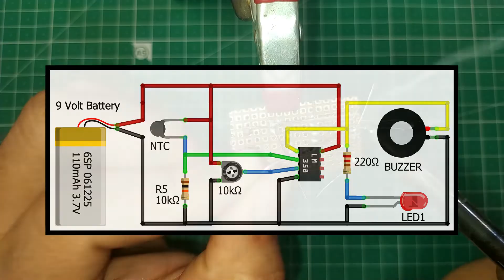How To Make Fire Alarm Project Using LM358 | Fire Detector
Fire Alarm Review Video :
Fire And Smoke Alarm For Home And Office | Smoke Detector

Hello Guys welcome Back to Makers Hub In today's video, we are going to
make a fire alarm project, in this we will use a LM358 IC,
apart from that we will use some passive components, so let's start friends, today's video is
about fire alarm. I had reviewed a product earlier, whose link
you will find in the description or you can also see it by clicking on the i button,
friends, first we have to make a circuit for fire alarm, to make this circuit
we use a Zero PCB Let's take this zero PCB, we
first put it in the clip, now we put 8 pin IC Base on top of the zero PCB,
friends, here we are installing IC Base because if for some reason LM358 Damage happens, then we can fix the
IC Can replace easily because it is difficult to replace IC after soldering,
now we use a potentiometer, we put it near the IC and also we
use thermistor, it is temperature sensor and here But its value is also written, this
too should be taken on the PCB. Let's say now we take a resistance of 10K Ohm, now we
connect this resistance also in series with Thermistor, here we use a 330 ohm resistance
and we also use this in PCB on the top side of the ICC Let us put this resistance will be connected to the output pin,
now we use a led, it will act as a LED indicator, when
fire is detected, this LED will glow, apart from this we take
a buzzer, it is a 5volt buzzer, we also use this buzzer We will connect to the output pin itself,
friends, we have installed almost all the components, now we
start soldering by inverting the PCB, for soldering, you
use the circuit of this Fire Alarm and by looking at this circuit diagram, you design the circuit.
So friends, the shouldering work is completed
that here we have also used a battery connector above the circuit, due to which we
can connect this circuit with the battery, see friends, we have completed the circuit
and on top of this we have LM358 IC Here we have to take care of the notch of the IC.
Now we connect the connector to the battery and
fix this circuit by applying a little glue on the battery, this sensor will be here and outside so that we
can detect the flame, friends, all the work is completed. Now we do its testing
, before testing, we have to calibrate it, so for calibration, we
rotate this potentiometer, rotate the potentiometer on one side, then the LED glows and the buzzer also beeps
and friends like buzzer beep When it starts, we
have to rotate the potentiometer again in a slight reverse direction so that the buzzer beeps,
now we put a little flame on the sensor through the lighter, so as soon as we put the flame on it, the buzzer
turns on and This LED glows, here friends, we
can set the temperature through this potentiometer,
if you rotate this potentiometer on one side, the temperature will decrease and if you rotate it on the other side, then the temperature will increase,